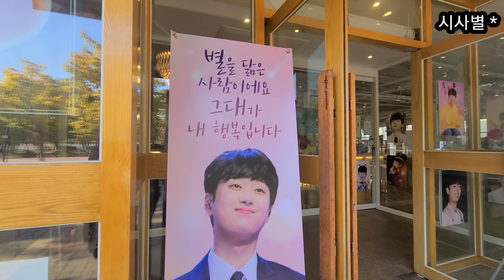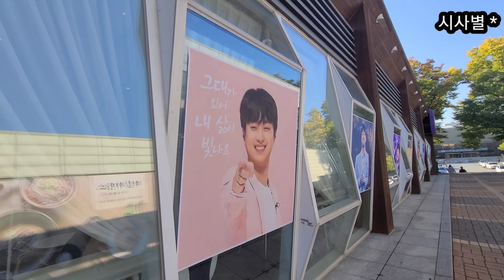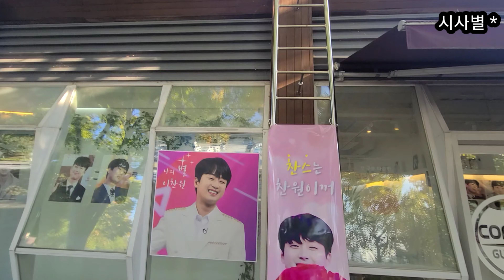이찬원, 서울콘서트 올림픽공원 찬스들의 아지트, 꼭 놀러 오세요.